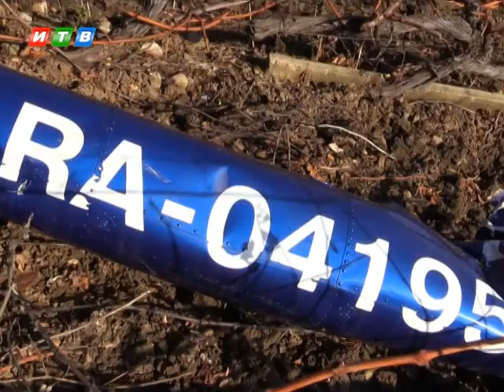Под Алуштой разбился вертолет